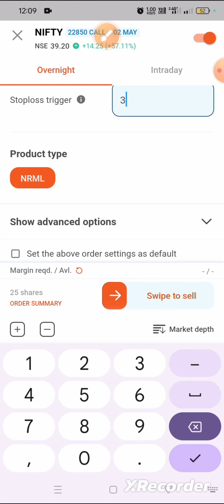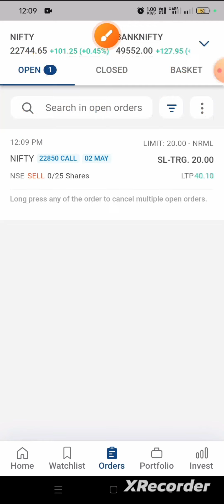Kotak Neo me stop loss kaise lagaye||how to place Stop loss in kotak Neo mobile app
Kotak Neo me stop loss kaise lagaye
Kotak Neo options trading me stop loss kaise lagaye
How to place Stop loss in kotak Neo
How to use stop loss in kotak Neo
Kotak Neo
Kotak Neo me stop loss and Target Traling stop loss kaise lagaye
How to place Target Stop loss and traling stop loss in kotak Neo
Kotak Neo me Stop Loss in live market demo
Open account My refer link free access My paid group 👇